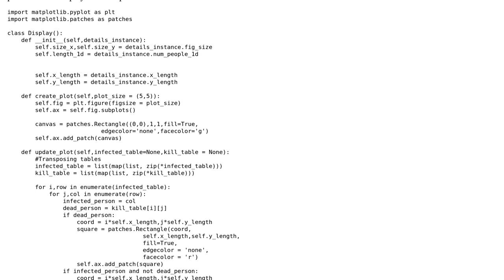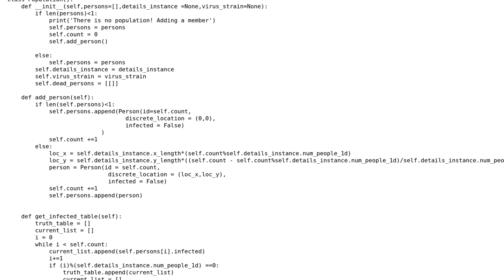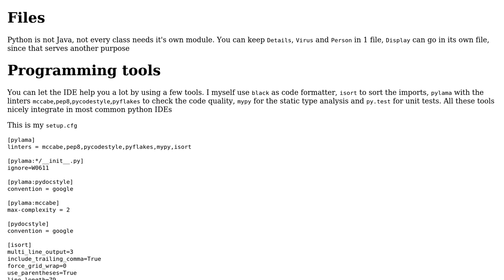Code Review: Simulation of virus growth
With thanks & praise to God, and with thanks to the many people who have made this project possible! | Content (except music & images) licensed under CC BY-SA | Music | Images & others | With thanks to user Mast user Maarten Fabre user Bob Jeans and the Stack Exchange Network Trademarks are property of their respective owners. You are responsible for your own actions.